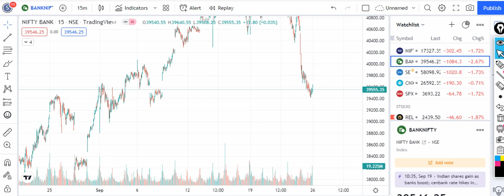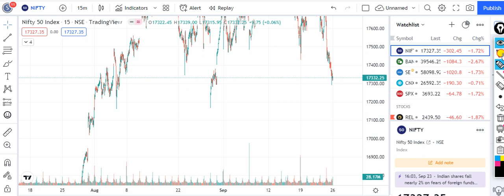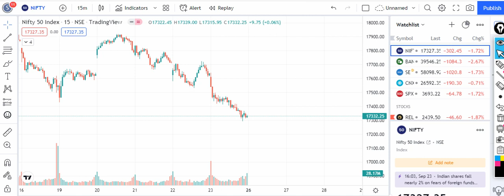Nifty Analysis/Bank Nifty Prediction Tomorrow/Market for Tomorrow/Option for Tomorrow/ Bank Nifty